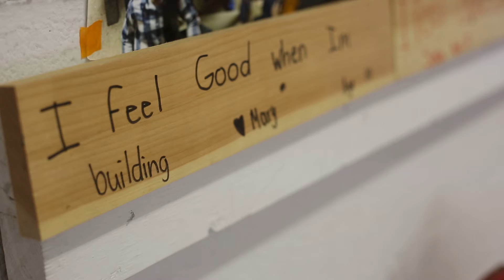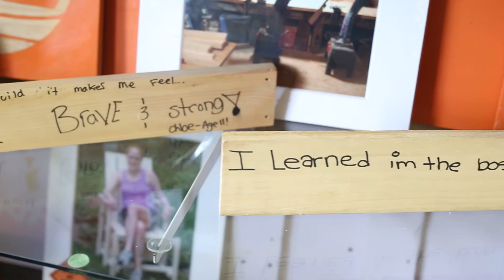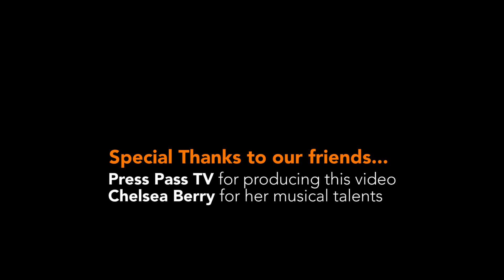Girls at Work - Be Bold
Girls at Work is a unique program that teaches girls that they have the power tools inside to build a positive future. Girls learn to Be Strong, Be Creative, Be Bold, Be You.